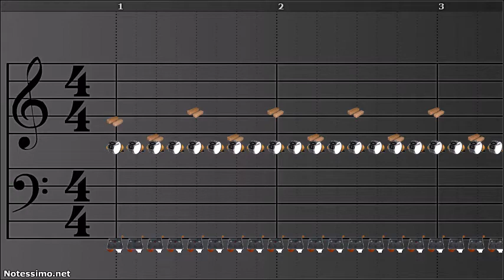Notessimo: Final Fantasy VII - Hurry !